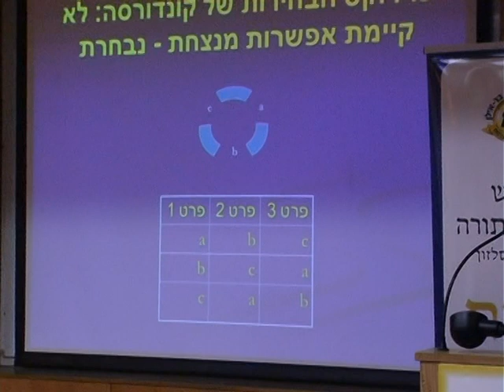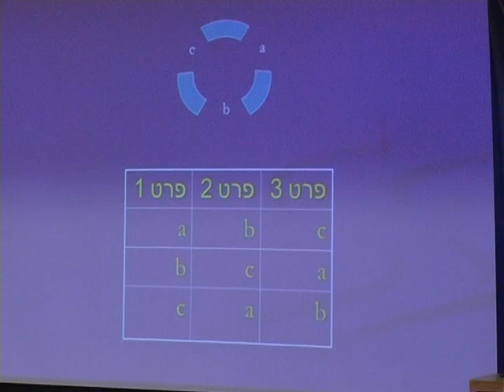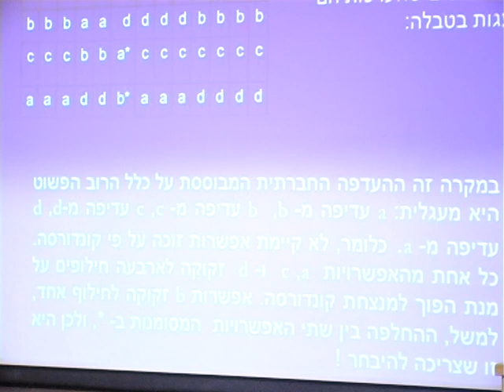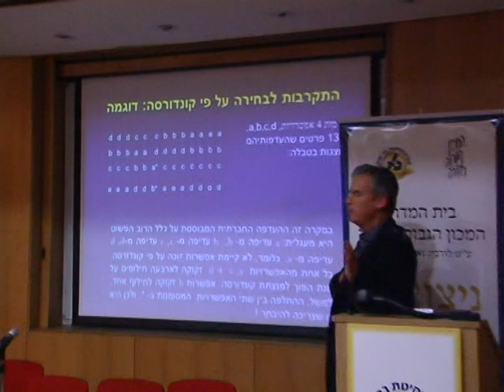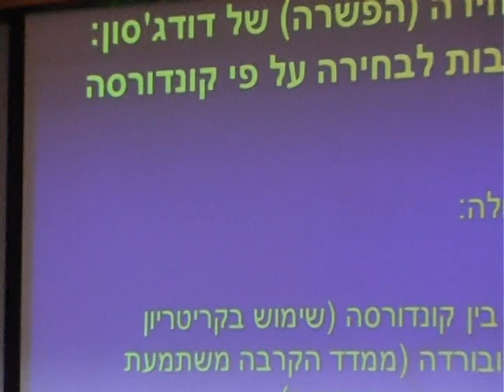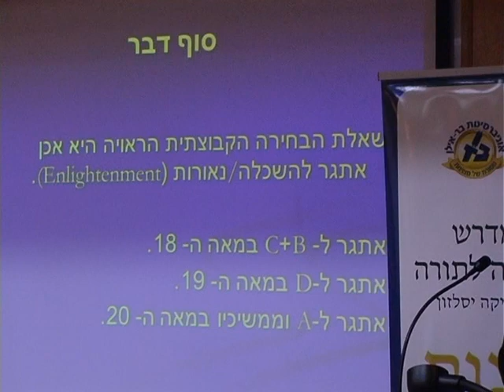05 בין יחיד לציבור - 2